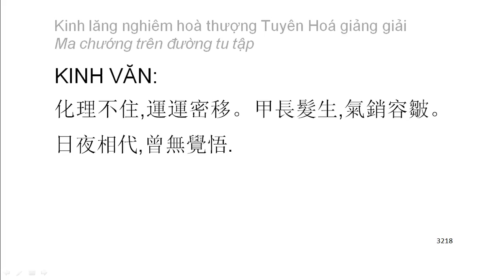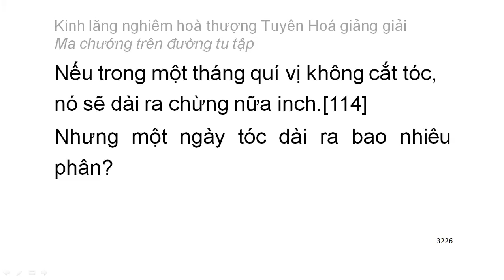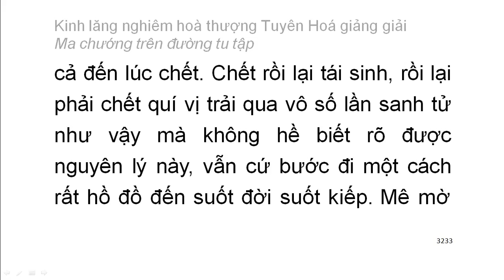[Ngũ ấm ma] Kinh Lăng Nghiêm - HT Tuyên Hoá giảng - Ma chướng trên đường tu tập (173)